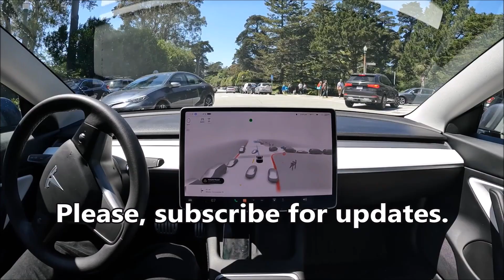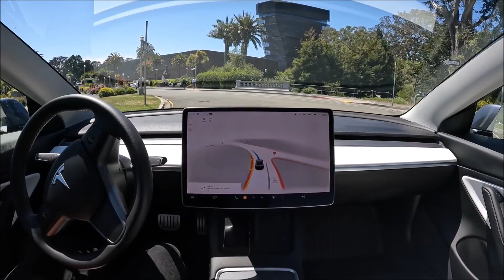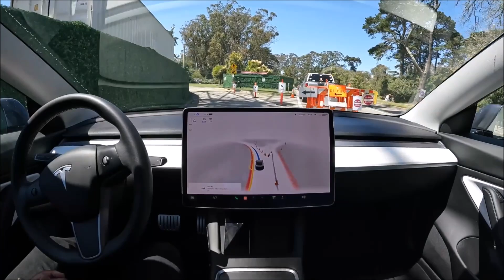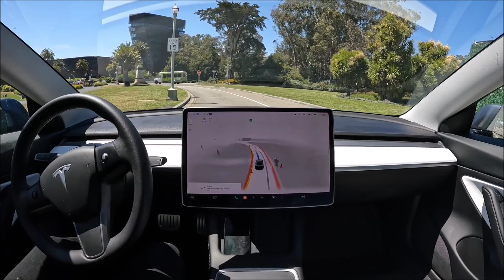Tesla's FSD Is Already Much More Courteous To Pedestrians and Cyclists Than Average Driver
Tesla's FSD Beta is already so much more courteous to pedestrians and cyclists than your average human driver, writes Twitter user Whole Mars Catalog, sharing this fresh footage of Tesla FSD Beta driving.

Notice how his started is moving over to give the bike extra room before it was even in the driver's field of view. Tesla, equipped with the full self driving software can do this because it has eyes facing every direction at all times.

Also, I find it funny when people wave to thank his Tesla for stopping, not realizing the human driver didn't lift a finger and it was the FSD software that stopped for them.

In the meantime, Tesla is set to release a new version of the Full Self-Driving Beta program this weekend with Software Update 10.12, and CEO Elon Musk even said the automaker could expand the size of the Beta fleet in June.

Tesla FSD apparently works really well for many Tesla users. "The current FSD has been working really good for me I only disengage for people that tailgate me (reminder for everyone that you can’t compare the progress to a competitor). Thus, I am supper happy with the progress so far and it’s worth every cent of the FSD price if it just saves one life," comments Ben Crilly under Teslarati's coverage of FSD today.

User Tomas Acquinas notes that according to Elon Musk there are 100k FSD users. If each FSD user has driven just 2000 miles with FSD, that's 200,000,000 miles of driver-monitored FSD. I haven't heard of any deaths or significant accidents. "That's extremely impressive, even with the human monitoring. The US car accident rate is one accident per 500,000 miles. That would make human-monitored FSD about 400 times safer than human driving."

Tesla FSD improvements. Tesla's full self driving update.